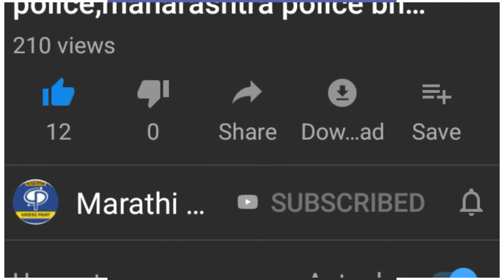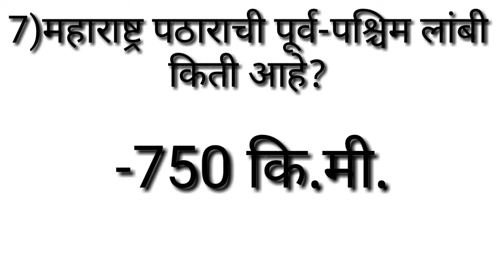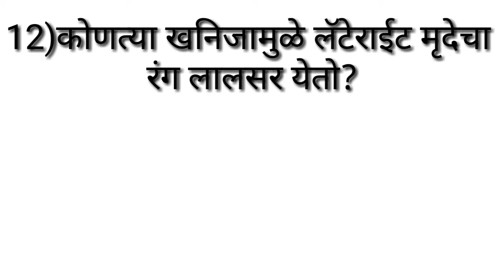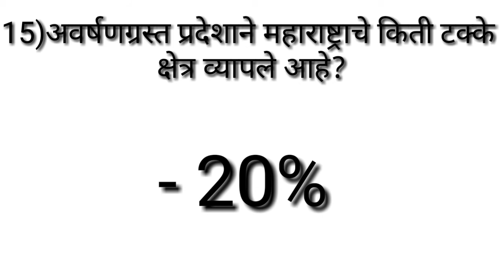Mega bharati,saral seva,gramsevak,police Bharti